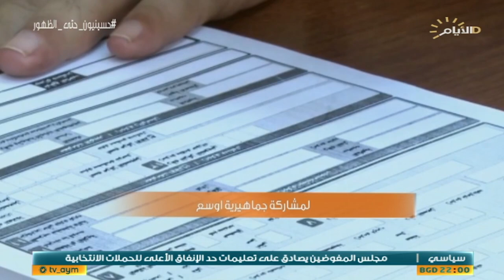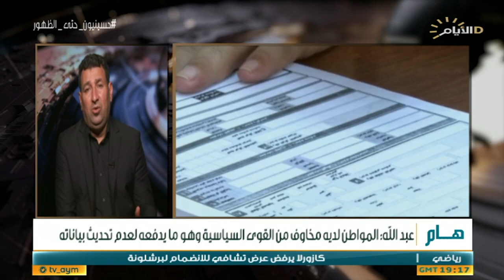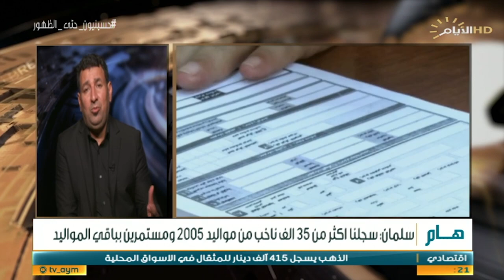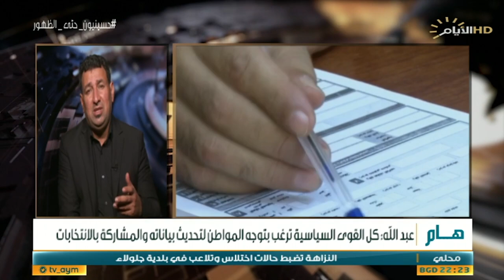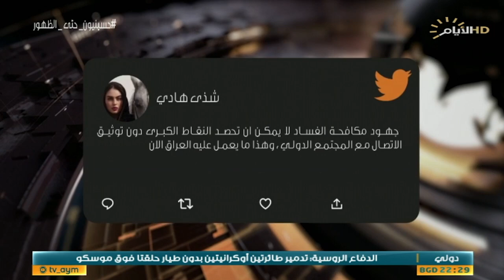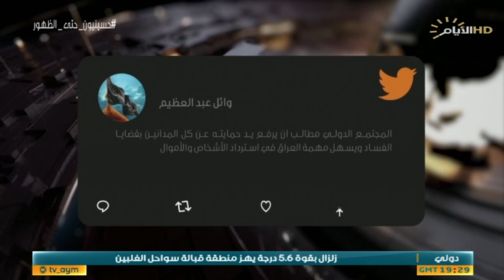حصاد الايام، تحديث السجلات الانتخابية .. مدة اضافية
الملف الأول:
تحديث السجلات الانتخابية .. مدة اضافية

مدير الاجراءات والتدريب في مفوضية الانتخابات داود سلمان
عضو المكتب السياسي لحركة اقتدار وطن نسيم عبد لله

الملف الثاني:
مكافحة الفساد .. زيادة التعاون مع المجتمع الدولي

الكاتب والصحفي حليم سلمان
مدير مركز العراق للدراسات غازي فيصل